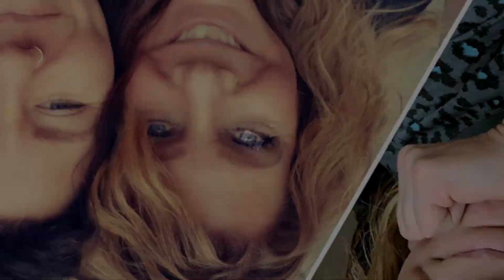Biggest Update!! Tell-All Exclusive: Meri Brown's Unfiltered Truth No More Care for Kody's Feelings!